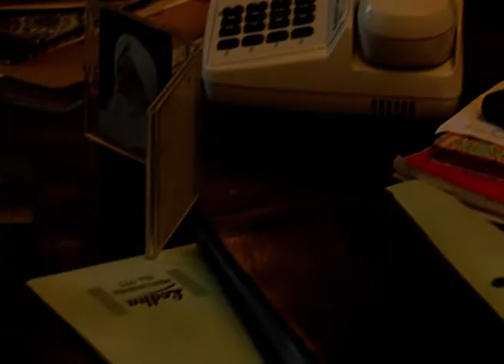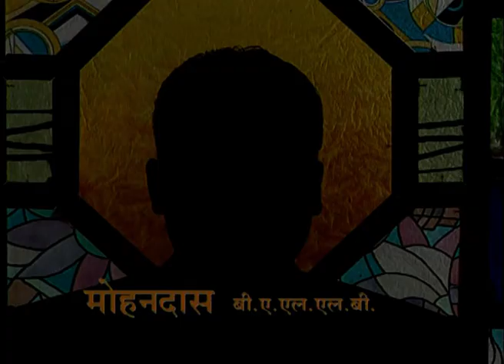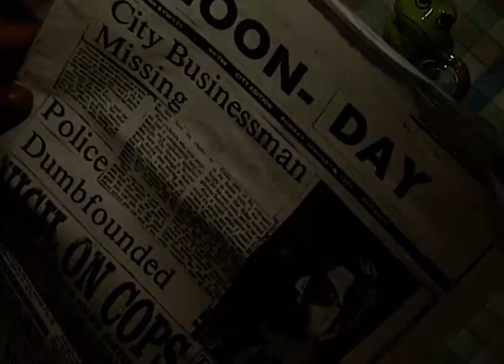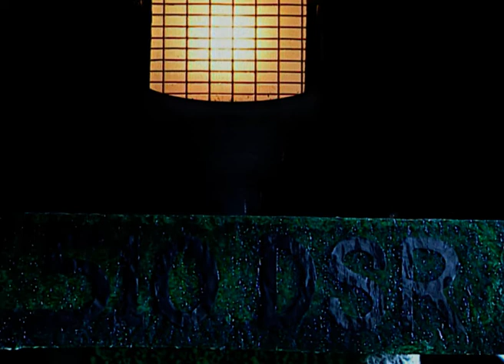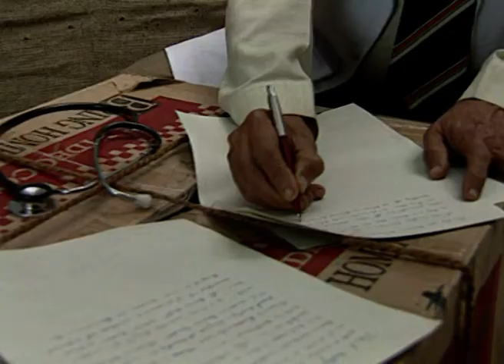Mohandas B A L L B - Full Ep - 1 - Zee TV